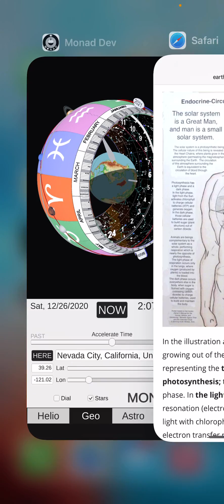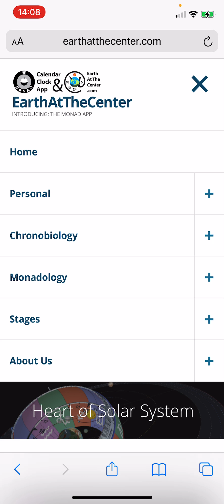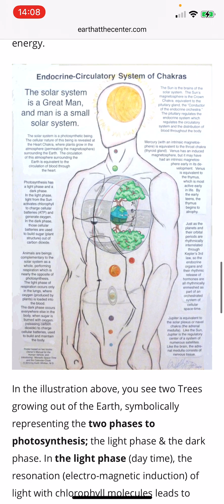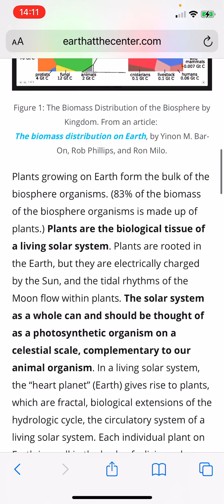Do You Love The Earth?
Do you love the Earth?  If you do, it’s probably because you see the Earth as a living being instead of just some big round rock floating in space, that just so happens to have some living organisms growing on the surface.  I want to show you how the entire Earth is alive, and not just a thin layer on the surface.  And actually it’s not just planet Earth but the entire solar system is alive, a photosynthetic being on a cosmic scale, what I call MetaGaia.